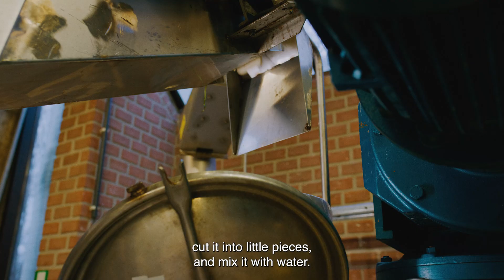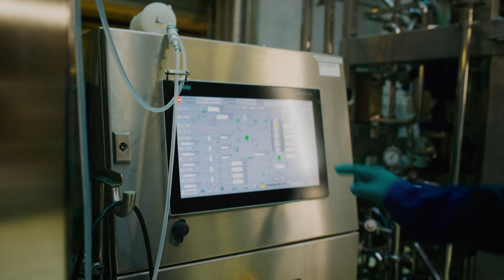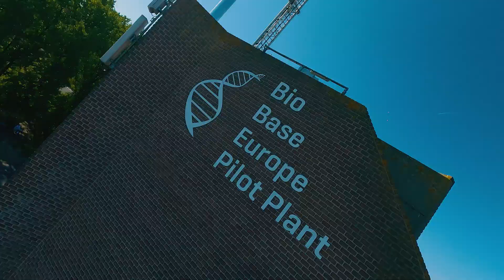(EN; EN SUBS) Waste2Func: From Waste to Wonders. The technology is ready, are we?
Waste2Func demonstrated the production of biosurfactants and lactic acid from food waste from agriculture, the food industry, supermarkets and restaurants.

The consortium has heard and seen that it is often difficult for the broader public to understand the importance of bioeconomy for the future. With this video it wants to strengthen the bioeconomy narrative in general while explaining the project: converting food waste into molecules to make cleaning agents, personal care products or packaging and this at industrial scale!
Watch and witness: also our children believe in a bright new future where bioeconomy plays an important role. The video is available in English, Dutch, French, German, Spanish and Italian. All versions can be found on the YouTube Channel of Waste2Func coordinator Bio Base Europe Pilot Plant.

The Waste2Func project has received funding from the Bio Based Industries Joint Undertaking under the European Union’s Horizon2020 research and innovation programme under grant agreement No 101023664.